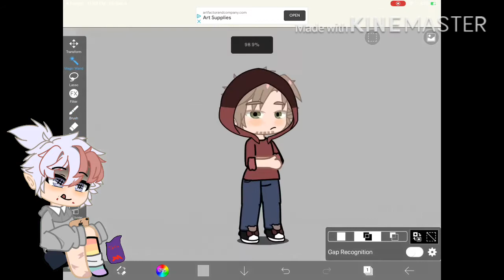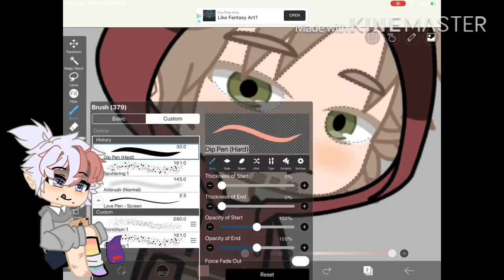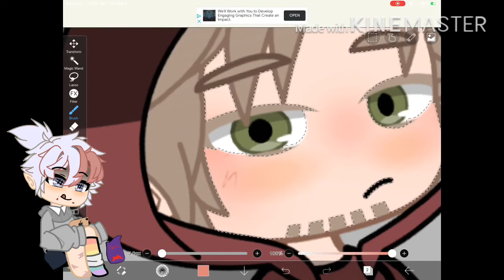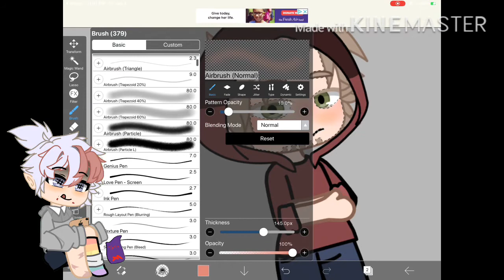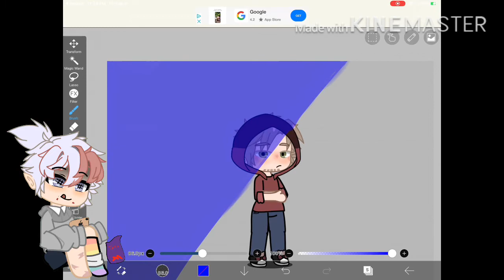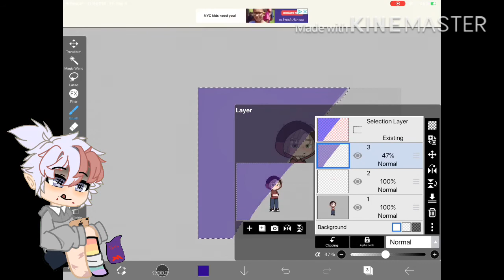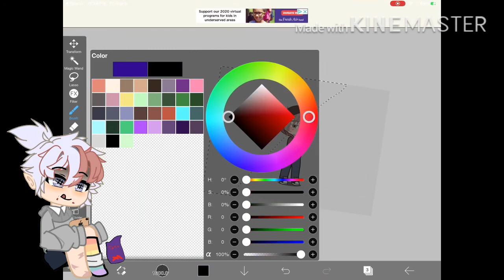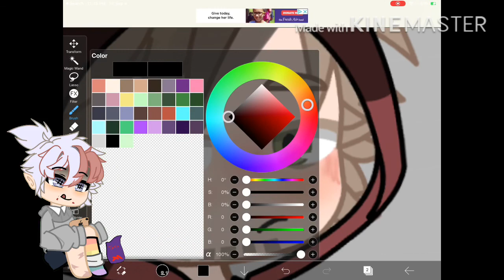Editing Jeremy Williams my old Gacha life oc